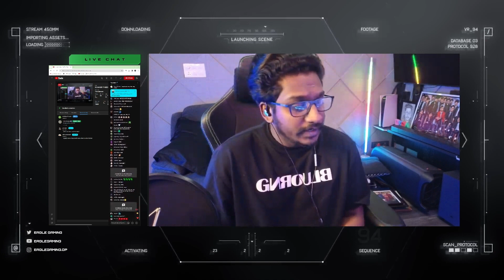Why @eaglegamingop Left Blind Esports?? Explanination video